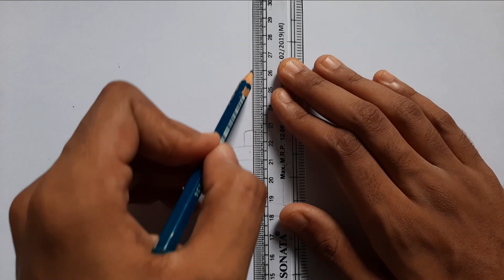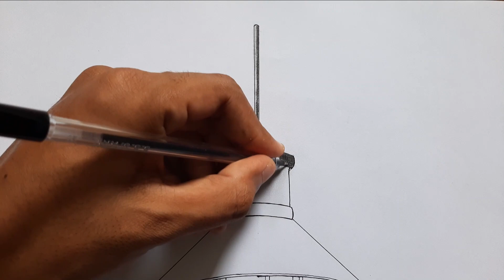How To Draw a Lamp Sketch Easy for beginners //Old Lamp Drawing //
Hi guys!!
Hope you are having an amazing day.
 please watch my video till  the end.

by @vasukumarreddysirigiri